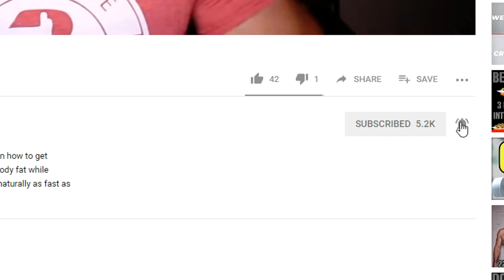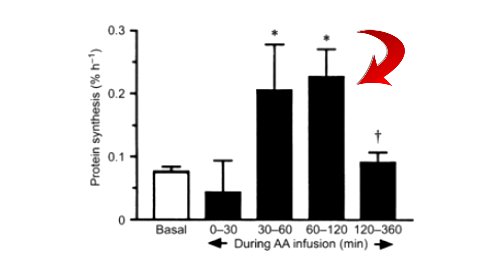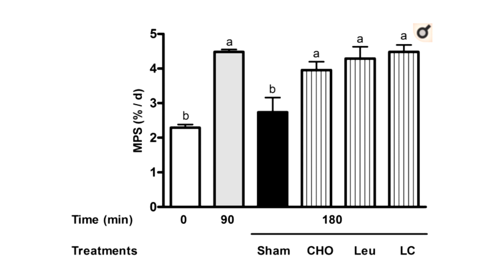Are BCAAs Worth It? The TRUTH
So, are BCAAs worth it? I look at research regarding BCAA's and the potential benefits. I get it, you have a lot of questions. Are BCAAs worth the money? Are BCAAs worth taking? Are BCAAs necessary? Let's look at some science and determine are BCAAs a waste of money or not. You may be surprised how BCAA's actually SHOULD be used... From pre workout to between meals to do they have some hidden benefits or are they a total flop. I give you the truth about BCAAs and what they're good for.